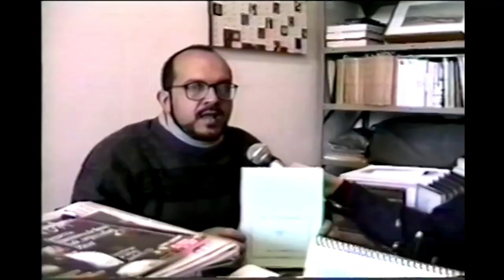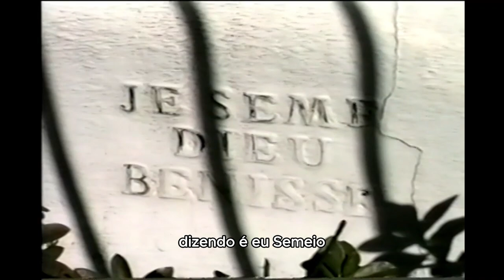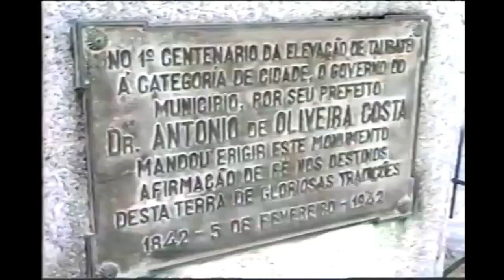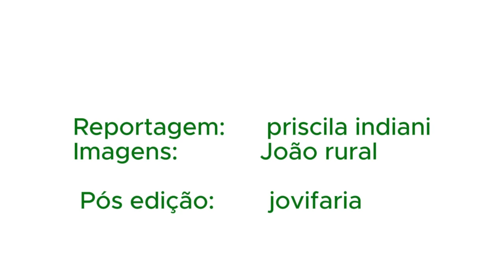MONUMENTOS TAUBATÉ 1997